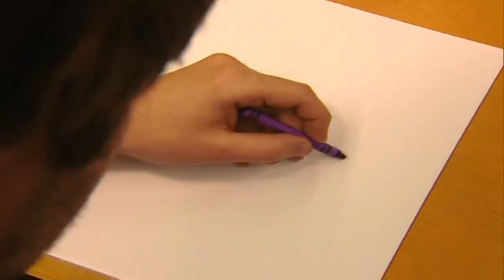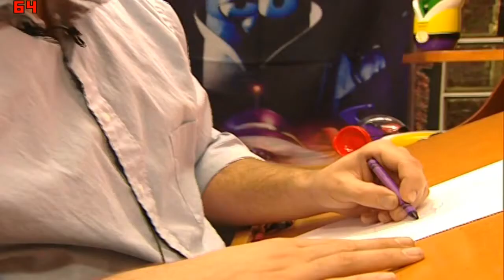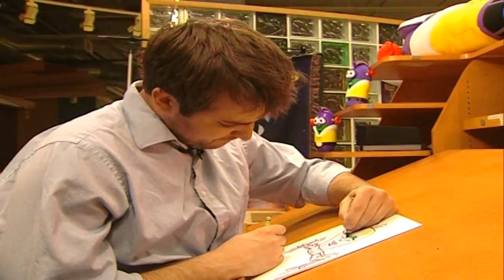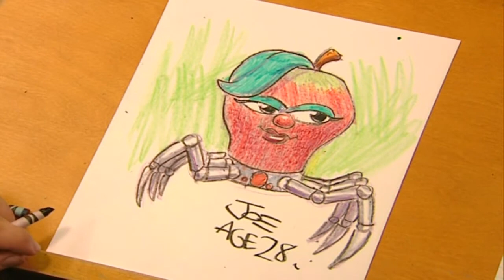VeggieTales: How to Draw The Bad Apple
Learn how to draw The Bad Apple from VeggieTales Larryboy and the Bad Apple (2006). VeggieTales belongs to Big Idea :)